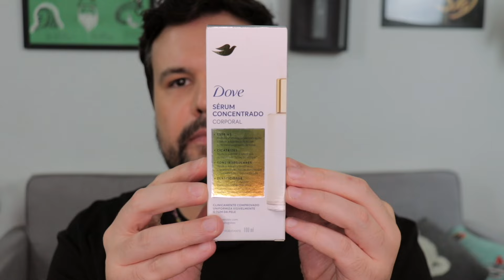SÉRUM CONCENTRADO CORPORAL DOVE Resenha Completa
Resenha completa do novo Sérum Concentrado Corporal Dove, que promete melhorar a aparência de estrias, cicatrizes, tons irregulares e elasticidade da pele do corpo.
00:00 Introdução
00:42 Riqueza de Detalhes
02:07 Textura e Acabamento
04:34 Experiência de Uso
06:30 Conclusão